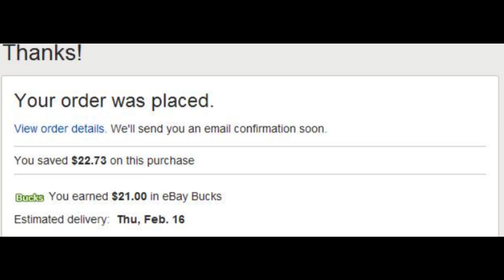Just got promoted meme roblox funny gaming #